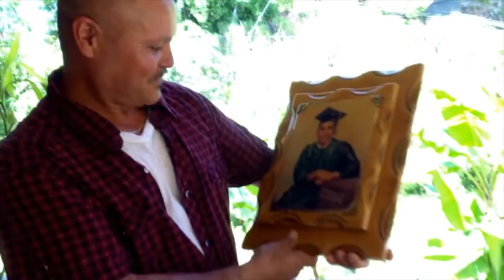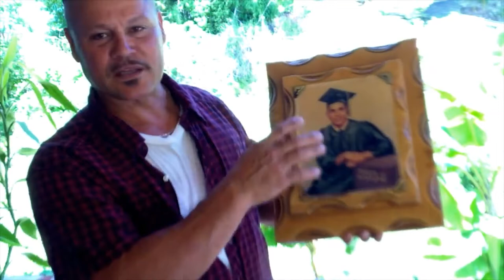Podcast Show Cómico, Músico y Teatral desde Puerto Rico.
AjiTerapia LLC es un podcast puertorriqueño. Es un Show, Cómico, Músico y Teatral.
Angeles Badea Pérez, PhD. Educadora, artista plastica, poeta, cantante.
Dani Torres López: Actor retirado, cantante, escritor, poeta, dibujante.
 José A. Rodriguez Roche, Ph.D. Psicólogo, músico, cantante, escritor, artesano.
 Melvin Rodríguez Vázquez. Guitarrista, cantante, IT manager.
Juan El. Dominguez Rivera. Actor, declamador.
Peter Borrero Ramos. Actor, declamador, poeta.
Pablo León Hernández, Ph.D. Prof. de música retirado, cantante.
Produce Walter Rivera-Santos
405 Esmeralda Ave.
Suite 2-313
Guaynabo, PR  00969
El website de AjiTerapia se esta modificando. (AjiTerapia.com)
Pueder ver el podcast en https:walterbiz.club/website.